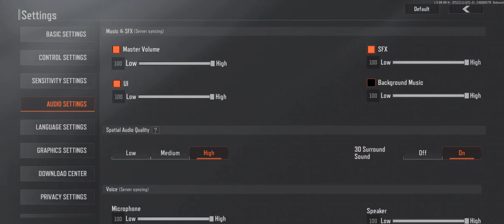Hardcore Mode S03EP01!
Official Arena Breakout Content Creator!

Rules of the Hardcore Mode!

Rule 1: Start from 0!
Rule 2: No Safe!
Rule 3: Can't play as Scav!
Rule 4: Can't use the Market!
Rule 5: Can only Play Solo!
Rule 6: Can't trade with Contacts!
Rule 7: Can only keep Looted during Raids!
Rule 8: Itens given by devs and compensations are to be Deleted!
Rule 9: Can't receive Daily Missions Rewards!
Rule 10: Only use the Account While Recording!

My Device: S20FE
Snap: 865
Ram: 6G